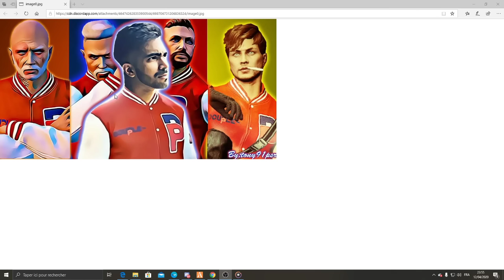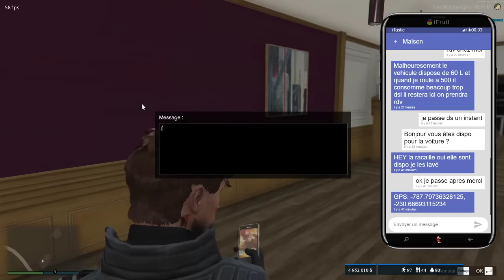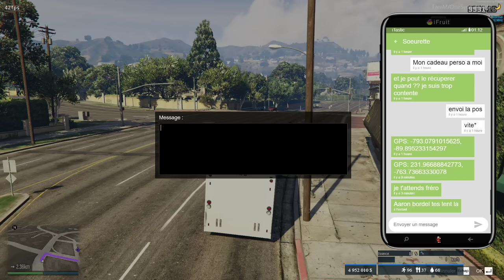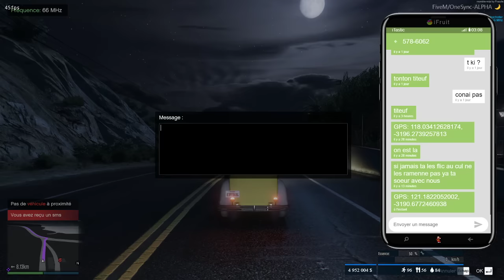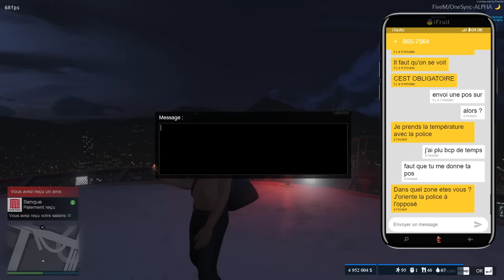AARON FLASH - BRAQUAGE ! GTA V RP ! by iProMx #45